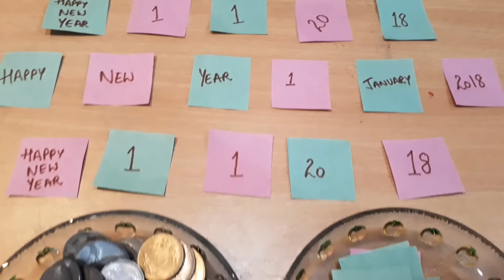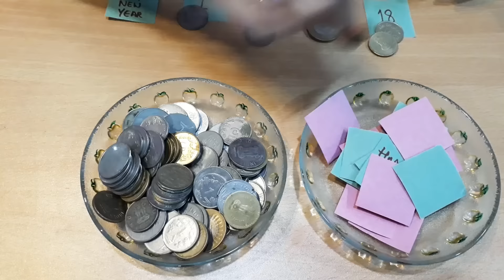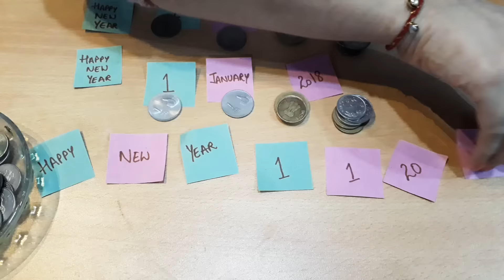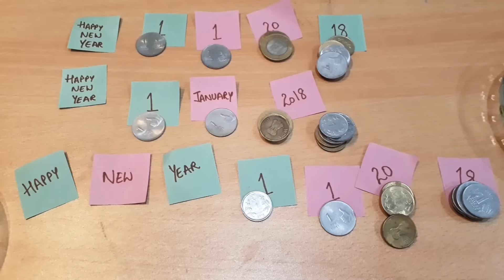New year special kitty party fun game (1January 2018)🎉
Enjoy the game and show your love by giving your precious comments below 😊😍😘